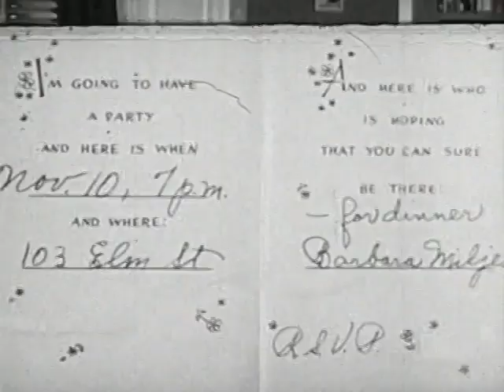Good Table Manners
by Coronet Instructional Films

Topics Social guidance: Etiquette, Children
A bad-mannered 14-year-old meets himself as a young man of 21, and learns the fundamentals of good table manners.